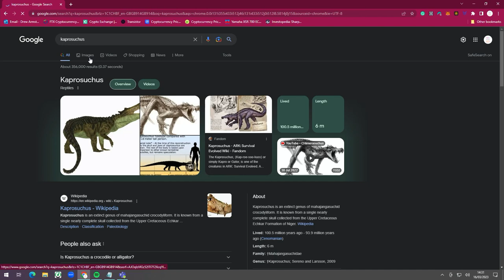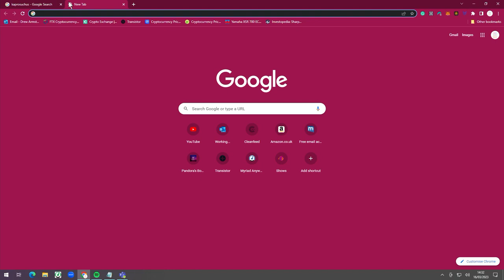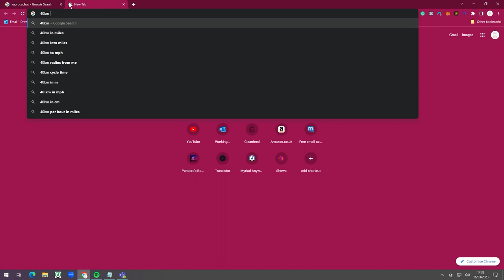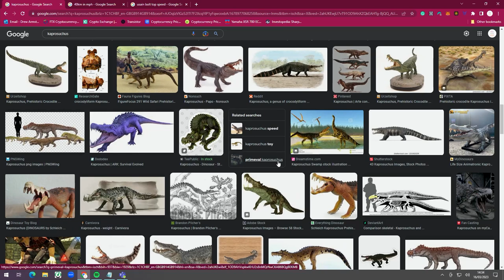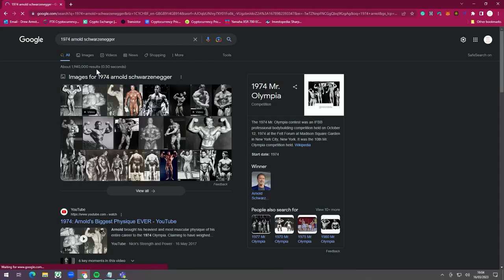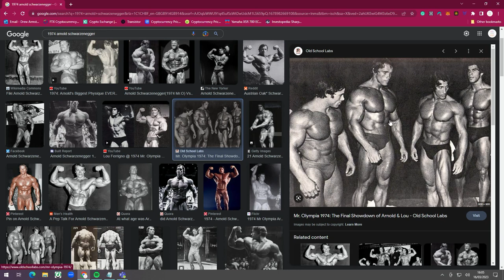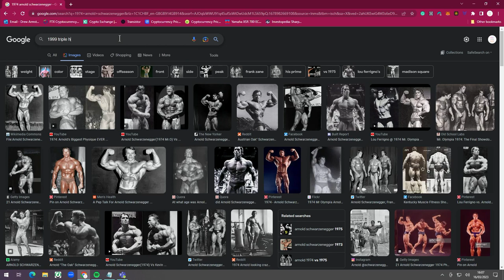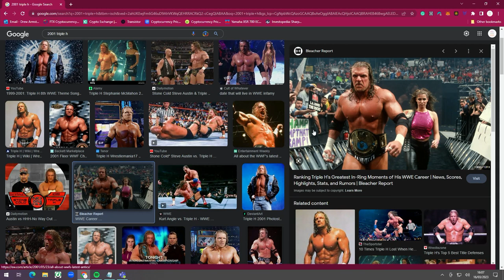EP 63 | Kaprosuchus, Climate Change, The Mystery Of Portlock, Incest, Bodybuilding, Love & Booze...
Pandora's Box is a topical podcast where Calum, Drewster and Bullwinkle talk about all kinds of crazy things!!

Welcome back to another episode of the Pandoras Box Podcast, where Bullwinkle and Obadiah are here to bring you another exciting and thought-provoking discussion!

First up, they'll be exploring the terrifying kaprosuchus, a prehistoric crocodile that was as big as a bus and had razor-sharp teeth. The hosts will delve into the history and biology of this fascinating creature, and share some jaw-dropping facts that will leave you amazed.

Next, they'll be discussing the concept of fight or flight. From the science behind our natural instincts to tips on how to manage anxiety and stress, the hosts will explore what it means to be human and what it means to be an animal.

But that's not all - they'll also be discussing the impact of becoming vegan. Is it really better for the environment and our health, or is it just a trend? The hosts will explore the science and ethics behind veganism, and share their own opinions on whether it's a sustainable lifestyle choice.

And if that's not enough, they'll also be exploring the mystery of Portlock, a small town in Alaska with a strange and intriguing history. The hosts will delve into the mysteries and legends that surround this fascinating place.

And finally, they'll be discussing the story of a man who accidentally married his sister. From the shocking details of the case to the legal and ethical implications, the hosts will explore the complex and controversial issues at play.

And of course, we can't forget the quickfire facts! This week, the hosts will be sharing fascinating tidbits about love, deceiving weights in bodybuilding, bears, and booze.

So buckle up, and get ready for another thrilling episode of the Pandoras Box Podcast!

Broadcast live on Aspen Waite Radio every Monday at 9pm.

0:00 Intro To The Show...
0:35 The Terrifying Kaprosuchus?!
8:45 Fight Or Flight…
11:10 The Luxury Of Being Allowed To Worry…
14:50 Does Becoming Vegan Make A Difference?
29:58 The Mystery Of Portlock?!
47:30 The Man Who Accidentally Married His Sister?!
1:01:13 Quickfire Facts (Love, Deceiving Weights, Beras & Booze!)
1:33:25 Wrapping Up The Show…